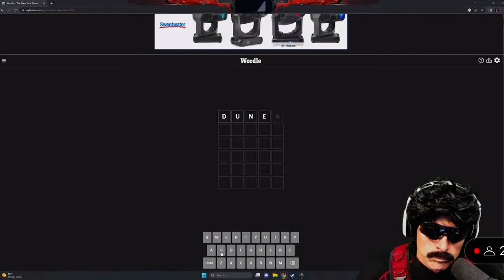DrDisRespect solves wordle puzzle in 2 attempts